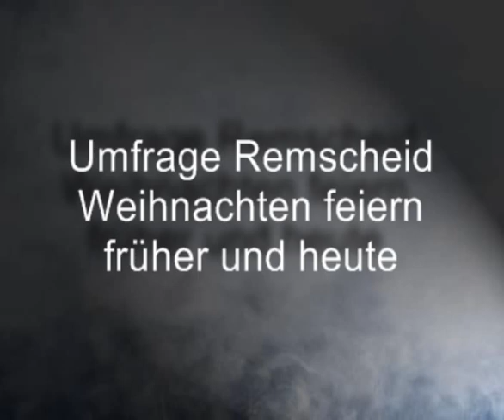ruhrgebietMITTE _Reportage Weihnacht feiern früher heute Remscheid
Schüler der gbb Remscheid befragen ältere Bürger Remscheid über das Weihnachtenfeiern früher und heute.